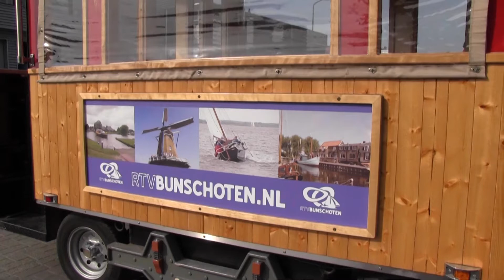Trijntje op de Truckersdag ?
Er is een kans dat Trijntje meerijdt op de Truckersdag !!